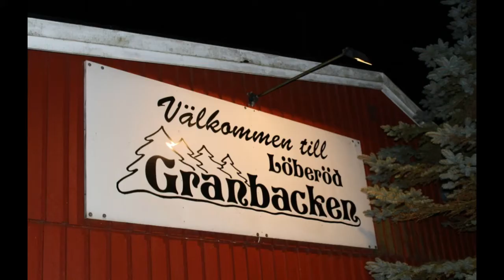30 nov spelar Martinez i Granbacken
Musik Martinez
Foto G Månsson
Regi 52fritte